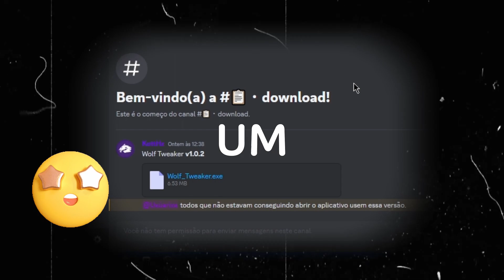Jogando com TEXTURA 1X no MUSHMC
TEXTURA: No Meu Servidor do Discord!

Transicões: Danarius Clips#9864
Edições: ♛✧ Biel ✧♛#2935

🐺O WolfTweaker é um programa de otimização do seu computador ou notebook, ele melhora o FPS e diminui o Ping, mas para adquirir, você entra no discord acima e no de baixo, e no discord do Tweaker você adquire falando direto com o @KottHz, depois envie o código DAC2K, que lhe dá 5% de desconto na compra de um WolfTweaker Permanente ou um Minecraft Original. Não perca sua chance, pois só os 5 primeiros que enviarem esse código e adquirirem, vão ganhar o desconto (5 códigos para o Tweaker e mais 5 códigos para o Mine Ori)!

🔷Discord do canal entra mizera!

   ⌨️🖱️Periféricos

🖱️ Mouse 1: Razer DeathAdder V2 Mini
🖱️ Mouse 2: G203
🖥️ Monitor: Samsung 24"
⌨️ Teclado: HyperX Mars RGB
🎤 Microfone: Razer Seiren Mini

   🖥️PC Configs
Placa de vídeo: RX 550
Processador: i3
Memória RAM: 8gb

Minhas Inspirações!!!
   (a cada vídeo, fico sonhando em ser como vcs! Vocês me inspiram! Tamo junto galera!)

contador de inscritos: